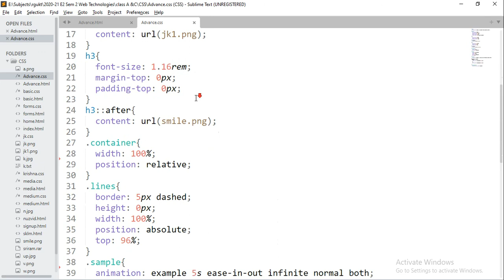Skating Animation With HTML and CSS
This short shows How to create skating Animation.